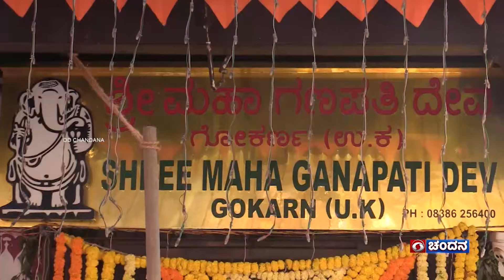DD Daiva Sangama || Shivarathri Report-2024 | DD Chandana